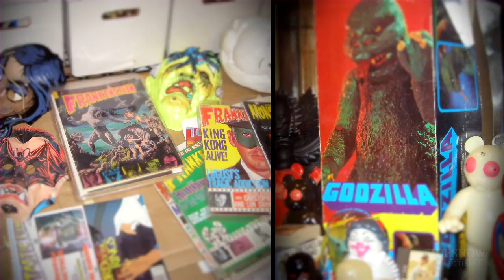Modern Collector: Jermaine Rogers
Rock poster artist Jermaine Rogers talks about the business of art and collecting in this episode of our original series, Modern Collector.

Pop Culture is Our Culture. It's happening now @ Sideshow Experience